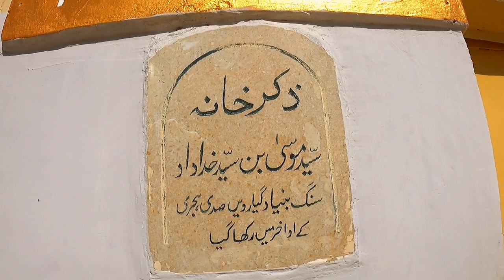Beautiful Balochistan l Koh.e.Murad l Turbat l Epi:6 l Vlog series l Vlog 15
After having a night in Panjgur went towards Turbat.Turbat is one of the developing Districts in Balochistan.The literacy rate in Turbat is quite good.If anyone wants to visit Turbat ,can visit it without any fear.
Turbat is a well established city of  Balochistan. Koh.e.murad is one of the points of zigri baloch comunity which is located in Turbat. We had visited it and tried to collect information about Zigri baloch community and all that shared in my this Vlog.